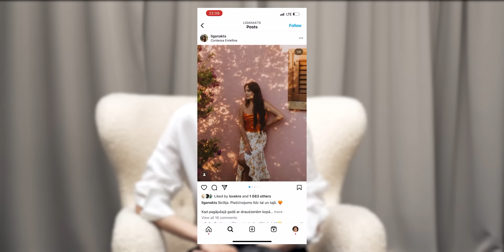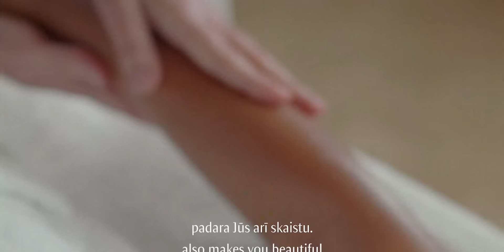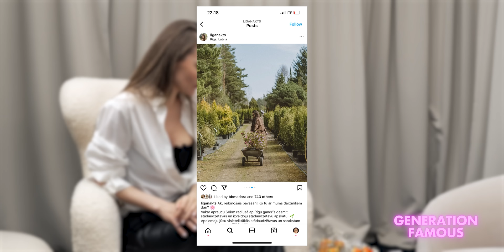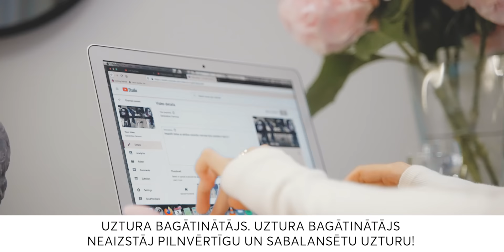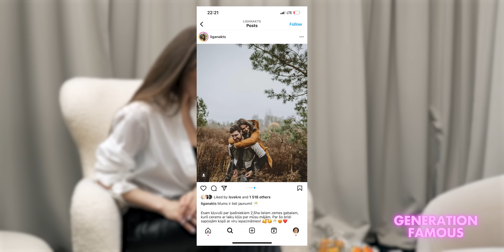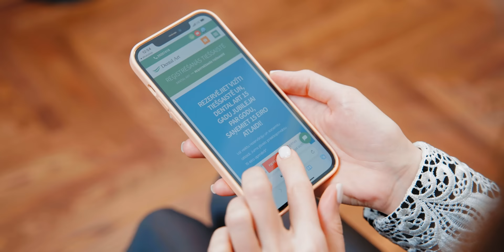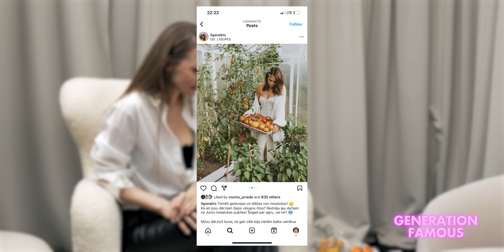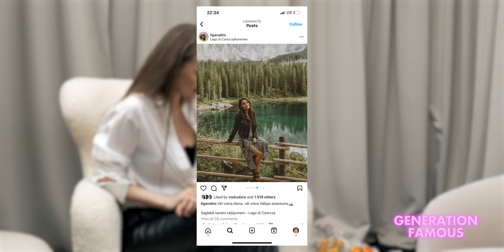#155 Līga Nakts par fotogrāfiju, dārza trendiem, 2,5 ha laimes, busiņdzīvi un piebremzēšanu.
Paldies epizodes atbalstītājiem:

Kosmētikas zīmolam Dr. Hauschka
Dodies uz un ar kodu: DRHAUSCHKA25 visiem zīmola Dr. Hauschka produktiem saņem 25% atlaidi.

Zīmolam Magne B6
e-MĒNESS APTIEKA, ar kodu: MAGNE  saņem 10% atlaidi Magne B6 Sleep un Magne B6 Fast.
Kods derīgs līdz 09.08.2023